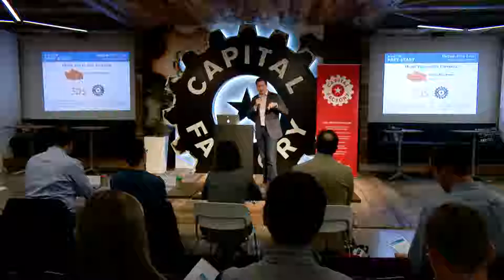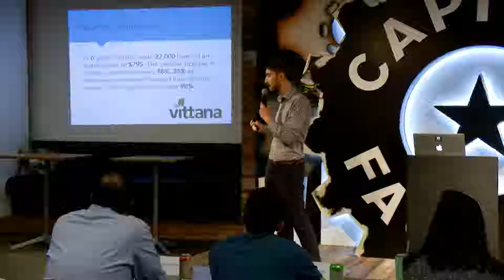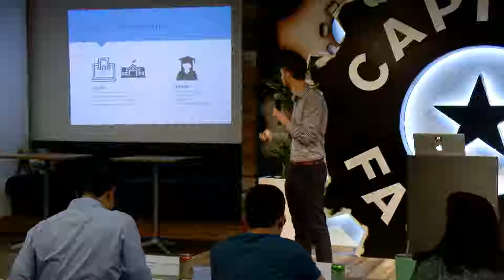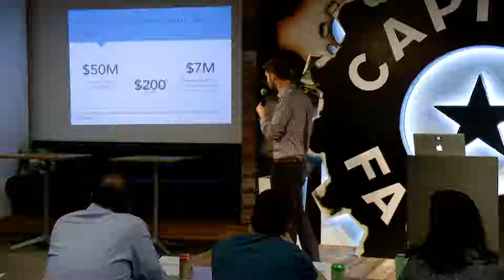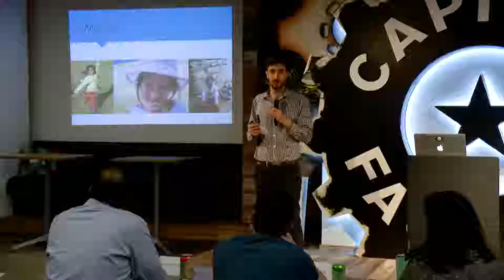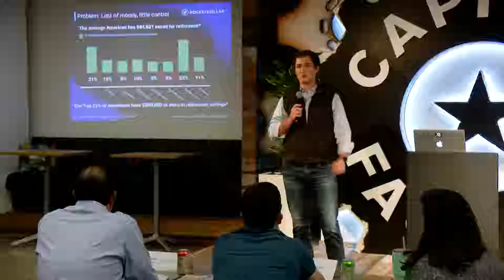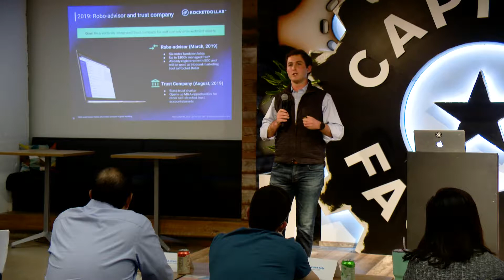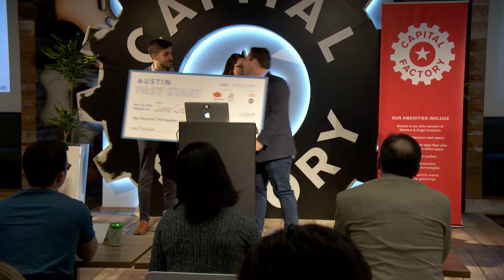Austin Fast Start Pitch Competition | Financial Technology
For more information on the Fast Start Pitch program and upcoming events

Hosted by the City of Austin and the Austin Young Chamber, Austin Fast Start is a quarterly 90-minute competition designed to showcase traditional start-up businesses.  The public is invited and will watch 3-5 short pitches and vote for their favorite.

Winners of the Austin Fast Start competition are selected on the spot by the audience and receive $2,500 in cash plus in-kind services valued at $5,000.

The small business winner of the 2019 Austin Fast Start pitch in the category of Financial Technology was: Jump Credit.